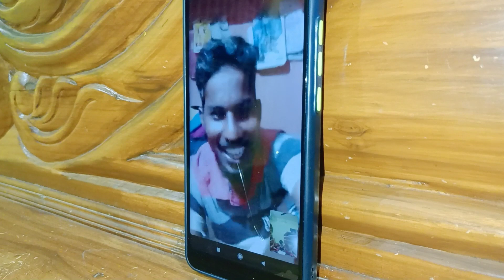SPECIAL KHICHID | ପିକୁ ବେଟା MOBILE GAPA/4 February 2023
SPECIAL KHICHDI/PIKU BETA MOBILE GAPA

Jay Jagannath.